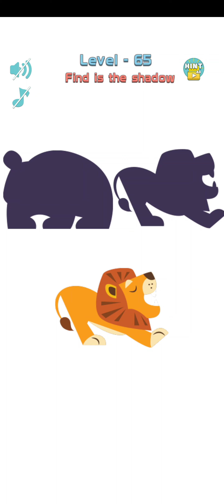Delete Puzzle: Erase One Part Level 61 to 70 Walkthrough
Delete Puzzle: Erase One Part on the top of the most popular games and casual games, combining brain games, trivia games, Puzzle Games games, word games, Delete Puzzle: Erase One Part Puzzle Games, it's a great Delete Puzzle: Erase One Part to decide who's the smart Puzzle Games, a genius or stupid Puzzle Games, one of the best free games out there!